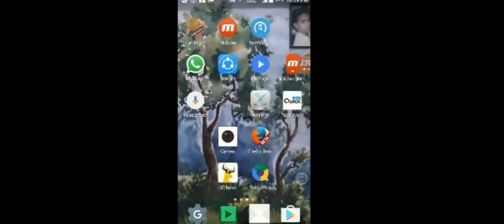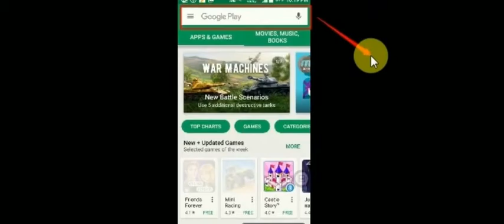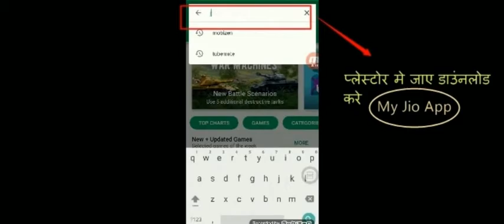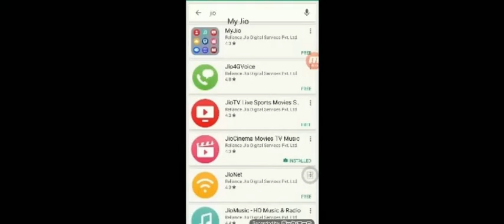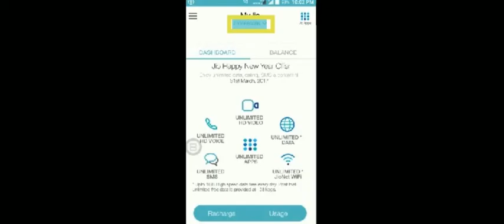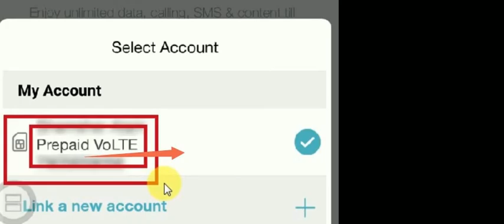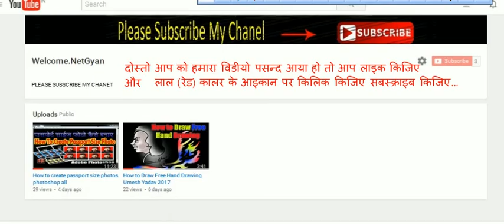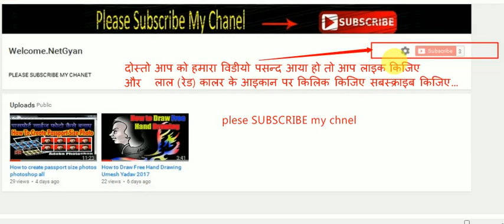Jio sim card prepaid hai ya postpid kaise pata kare aur bill aane se bache । जिओ सिम है तो सावधान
जिओ सिम है तो हो जाए सावधान बिल आने से बचे चेक करे जिओ का सिम प्रिपेड है या पोस्ट पैड